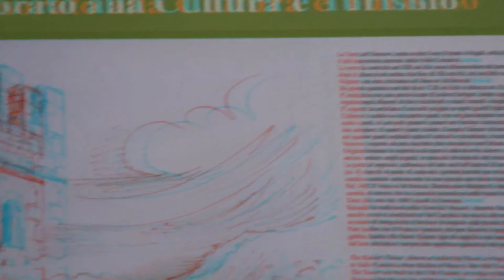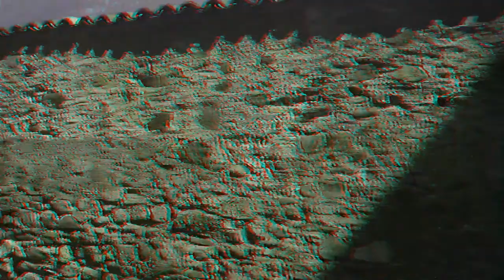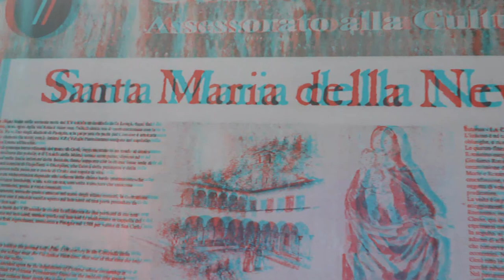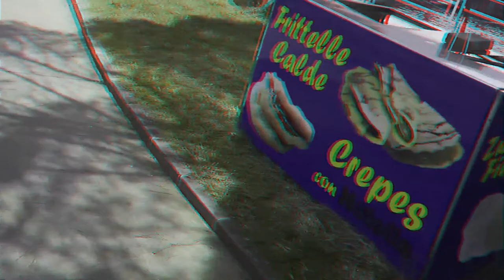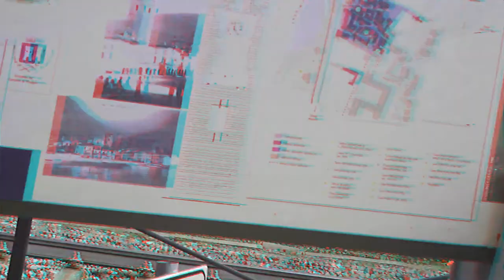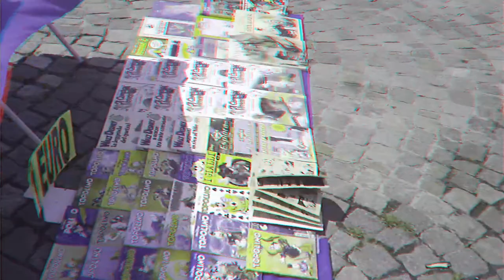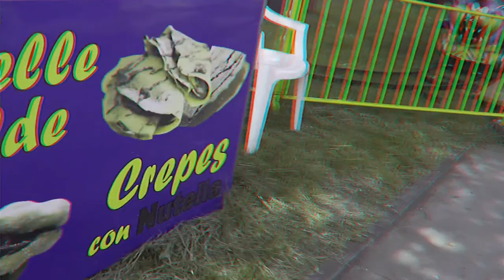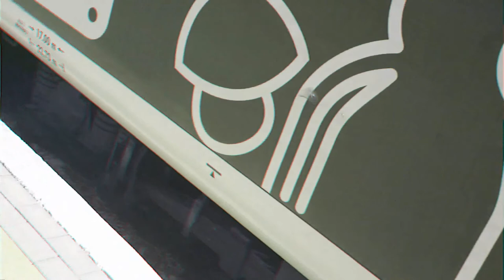3d Pisogne Thru Bloggie Sony [by Sergio Conegliano]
Cheerio, Sergio Conegliano [p.i.elettronico#g.pubblicista]
selfEmpoweringAppendix.-
x freetime.